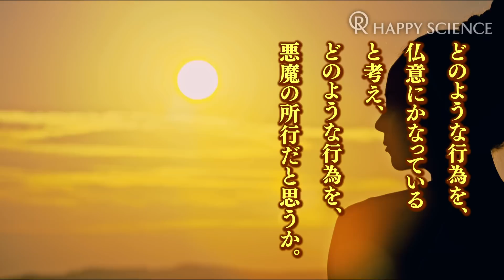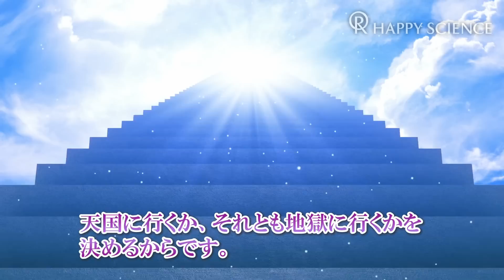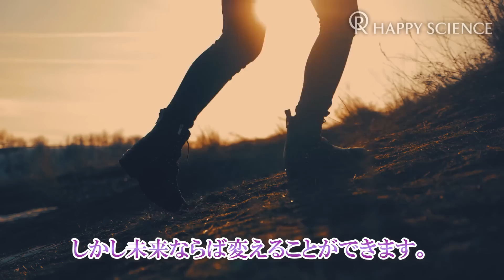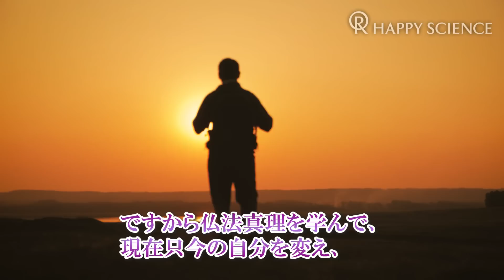「心の指針」から学ぶ 『人生は一冊の問題集』地獄に堕ちず天国に還る方法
人生は一冊の問題集―大川隆法総裁 心の指針27―

《動画の中でご紹介した書籍》
『宗教選択の時代―ネオ・ジャパニーズ・ドリームへの胎動―』

《動画の中でご紹介した映画》
〔DVD〕映画「永遠の法　エル・カンターレの世界観」

〔Amazonビデオ（レンタル・購入）〕映画「永遠の法　エル・カンターレの世界観」

《収録書籍》
『心の指針Selection 3 人生は一冊の問題集』